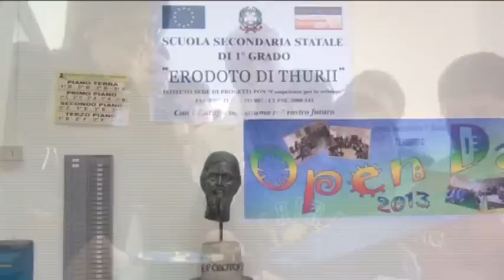Corigliano, Erodoto Open Day 2013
L'Istituto Comprensivo "Erodoto" inaugura i nuovi Laboratori per l'Anno Scolastico e, nell'occasione, presenta il suo Piano dell'Offerta Formativa ai genitori della Scuola Primaria. Siamo nel plesso che ospita la Scuola Media, nello Scalo di Corigliano Calabro. Ci spiegano l'importanza della manifestazione la vice preside Nellina Madeo e il Dirigente Scolastico Susanna Capalbo...